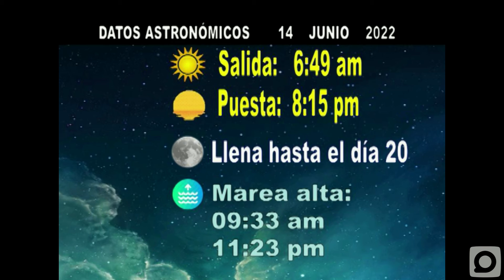El tiempo en la Isla: Tarde cálida con algunos chubascos en el territorio